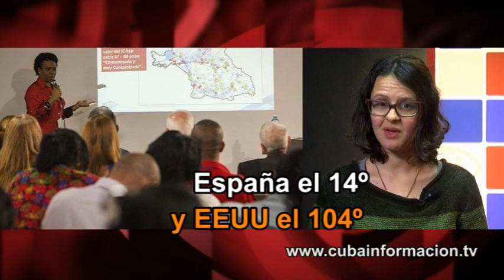Cuba, España, EEUU: ¿cuántas mujeres en el Parlamento?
Espacio "Contratuit" en Cubainformación TV. Cuba es el tercer país del mundo con mayor porcentaje de mujeres en su parlamento nacional, el 48,9 %, 11 puestos por encima de España y 101 por encima de EEUU, ¿lo sabían?